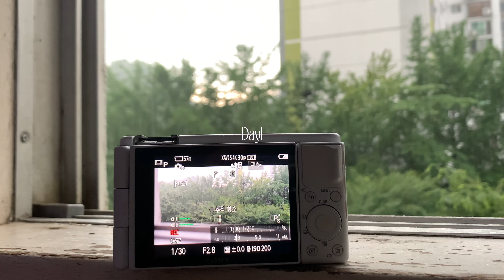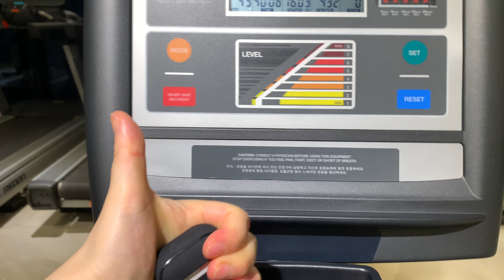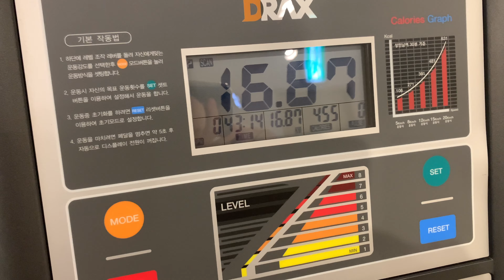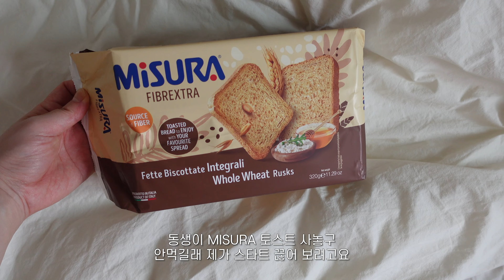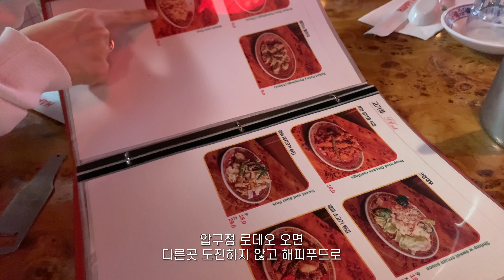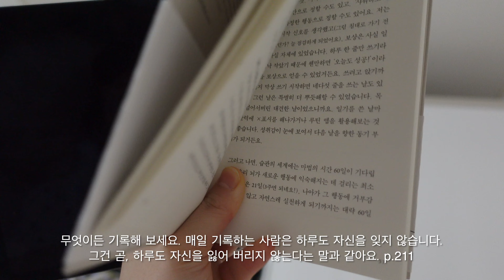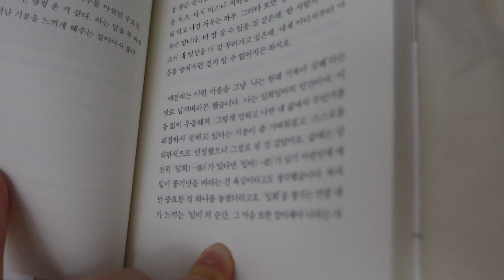vlog. 7월 마지막주 브이로그, 나의 여름 일상 기록 , 출근룩 미리 입어만 봤어요, 위드윤 여름옷 쇼핑, 직장인 브이로그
잘 지내구 계셨죠? 여러분

한동안 저에게 게으름세포가 프라임 세포가 되었었나봐요..
그래도 3주는 너무 늦을거 같은 마음에
열심히 편집해서 왔습니다 히히 :)

잊지않고 오늘도 보러와주신 모든 분들
정말 감사드려요!!💗

영상 중간중간에 저의 요즘 고민들과 생각들이 담겨 있는데
모든 걸 다 담을 순 없지만 그래도 저의 오랜 친구같은 여러분들과
나누고 싶었어요 😊

다음엔 늦지 않게 돌아올게요!!